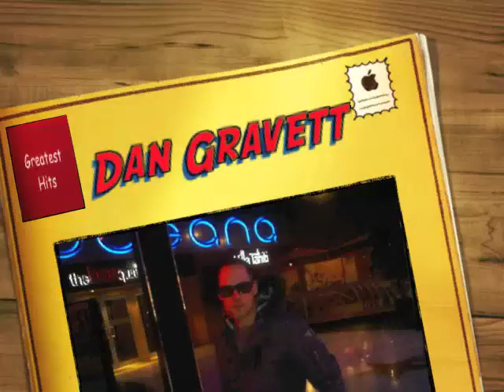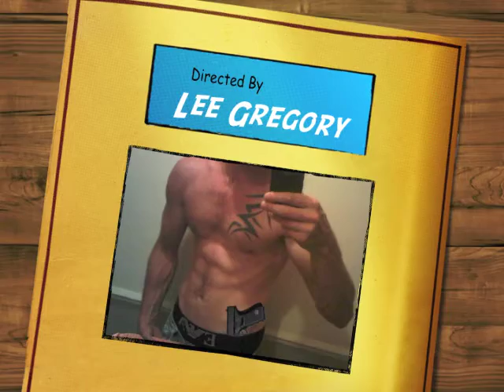Dan Gravett - Bombastic .m4v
This is the incredible debut single by Doller Dan, a fresh new artist with a distinct sound. "INCREDIBLE" says Simon Cowell "Fresh beats" Richard Blackwood "The new Mark Morisson" Dizzy Racscal. Check it out now